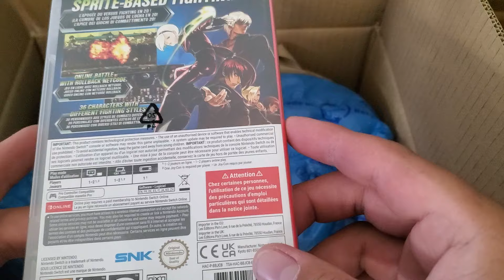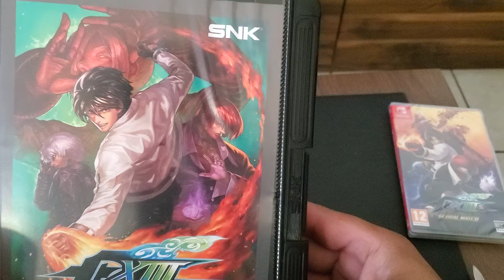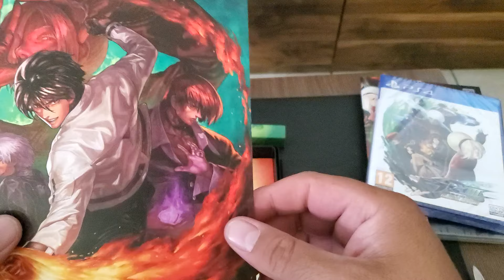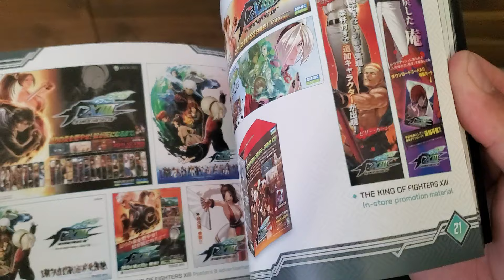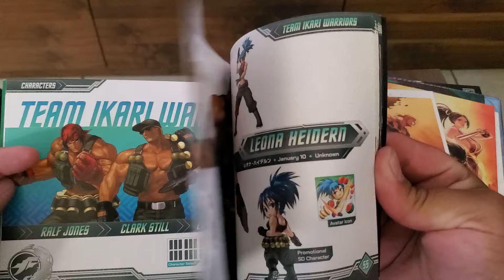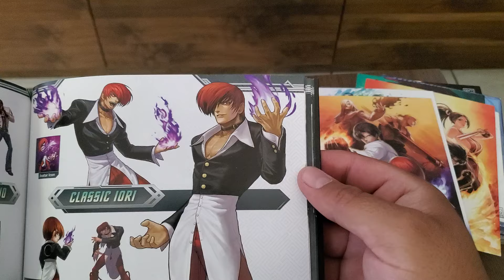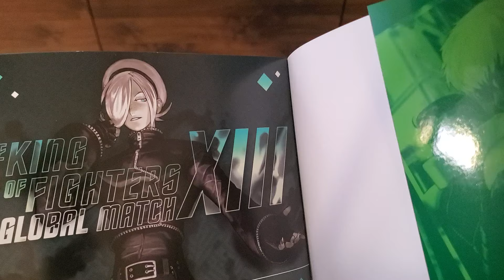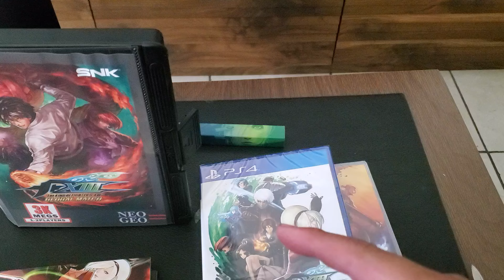Unboxing Kof XIII ps4 Pixnlove edición coleccion